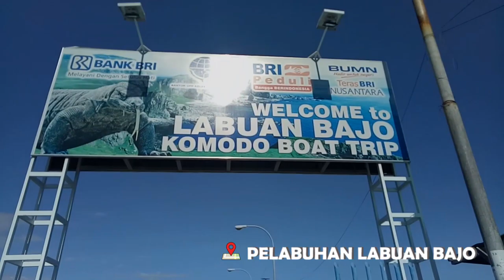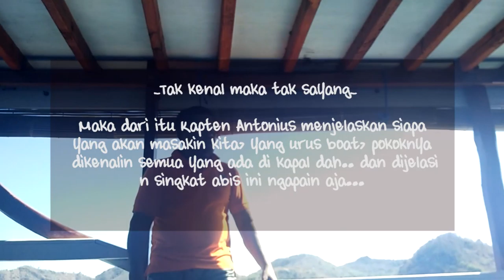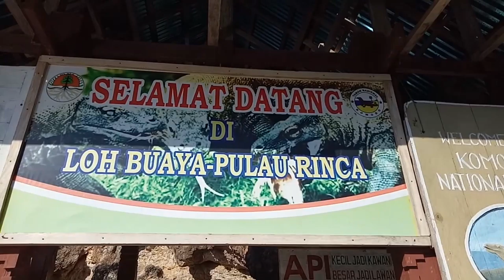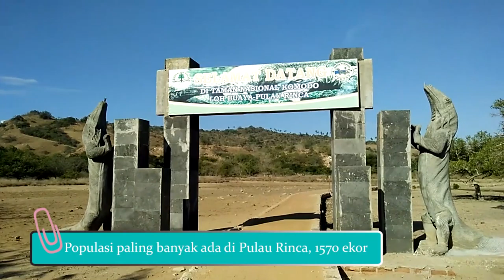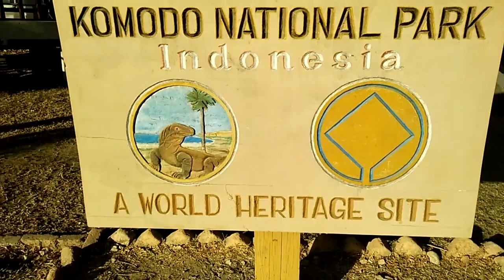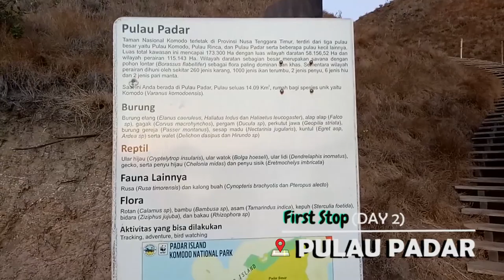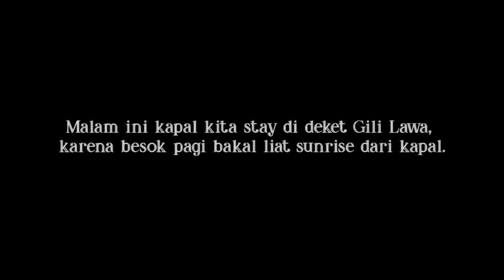KELILING LABUAN BAJO NAIK LAMBORAJO// TRAVEL VLOG - YOSEVIN SUGIARTO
Akhirnya. this is my very second vlog travel heheh n it's a wrap..
Maaf untuk ketidakkonsistenan kualitas videonya. Maklum belum ada kamera bagus untuk merekam tempat2 bagus di Labuan Bajo :(

but, i hope u still enjoy my vlog, n see you guys in the next video travel or something else, maybe my daily vlog or cover some songs(hehehe tunggu punya kamera keren dulu)...

Yosevin

"Hilangkan Kekhawatiran dan Tanamlah Harapan" - YS